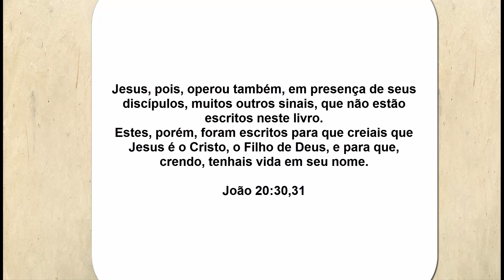Porque não acontece milagre como foi nos tempos da bíblia?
Porque nos dias de hoje não acontecem mais milagres como foram nos tempos bíblicos? como o mar que se abriu, mortos ressuscitavam, cegos viam, mudos falavam. Neste vídeo expliquei sobre o assunto.